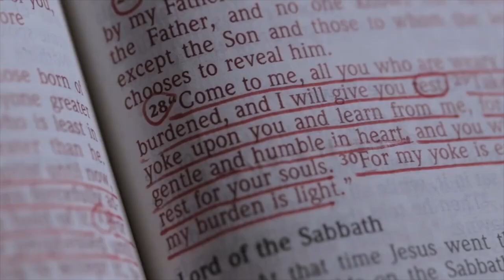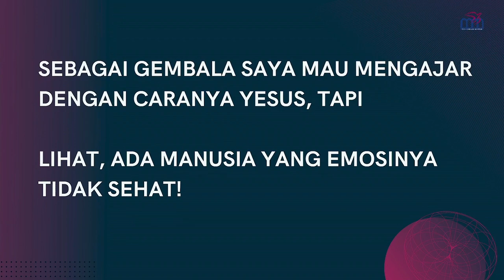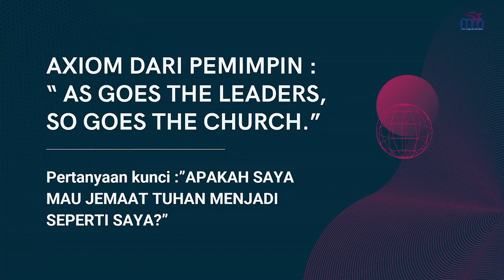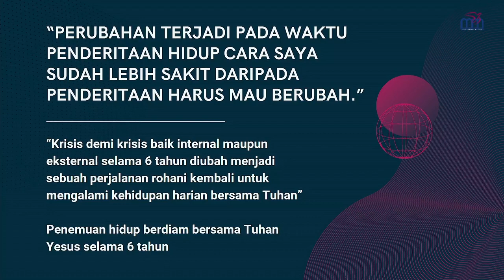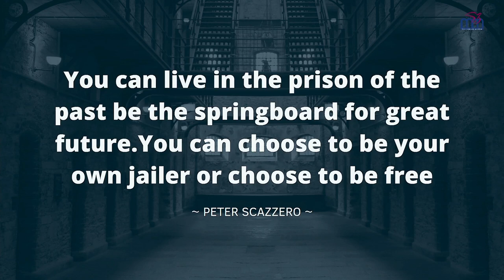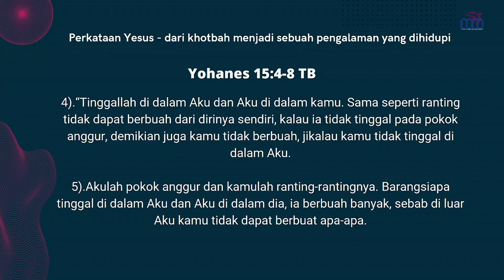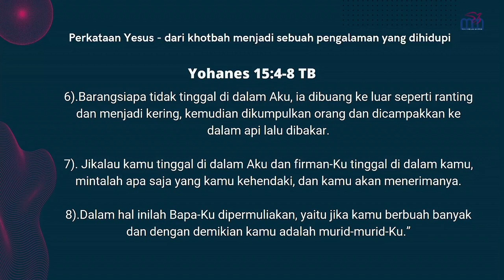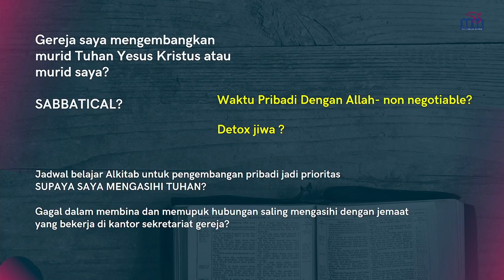Who am i becoming (part 1) - Ps Indri Gautama | Bible Study